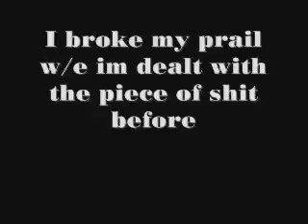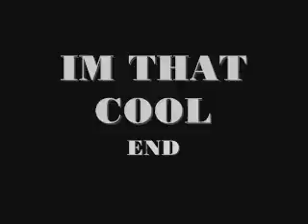Prailage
im cool